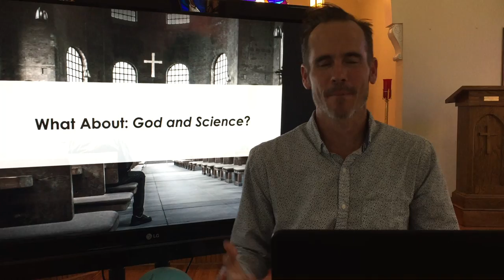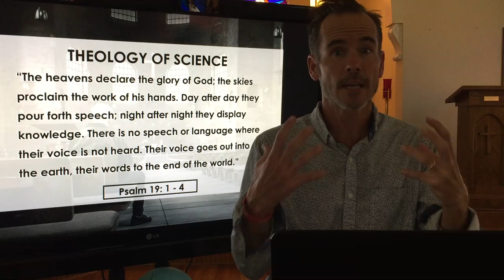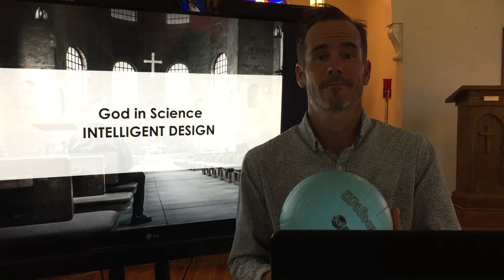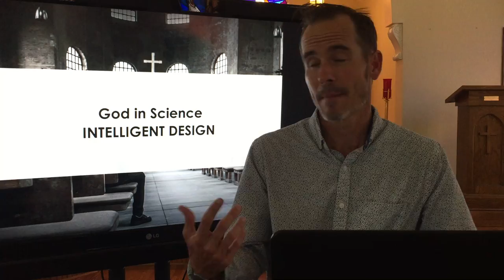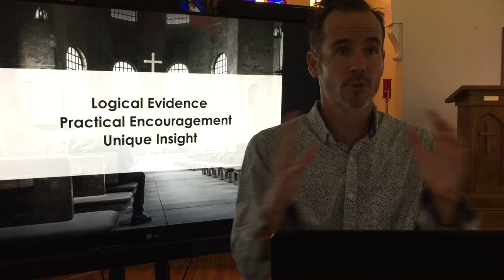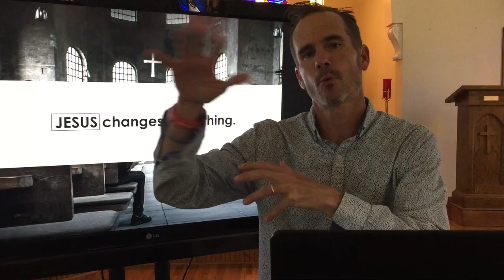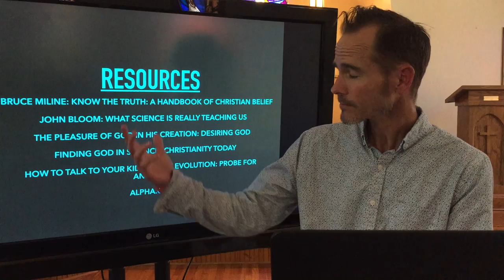The Avenue Church at Delray Beach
10 Minute Recap  What about God and Science?